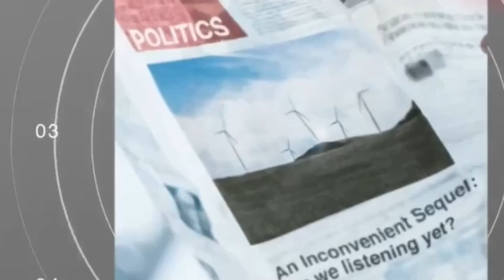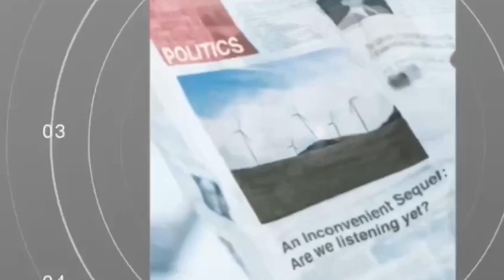Superbonus 110%, Fraccaro a Isernia: in Molise mezzo miliardo per i cantieri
L'ex sottosegretario e oggi deputato del Movimento Cinque Stelle in Regione per parlare di tutte le novità sul bonus 110 % dell’edilizia. Prima della tappa a Campobasso, una breve visita anche a Isernia dove nel quartiere San Lazzaro c'è uno dei cantieri interessati dalla misura.